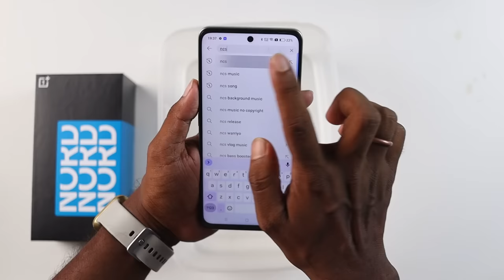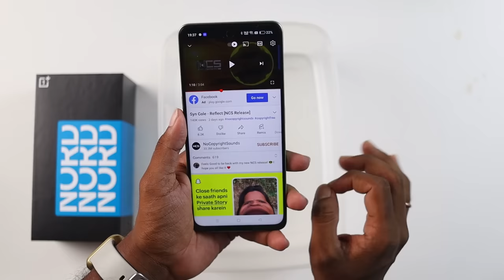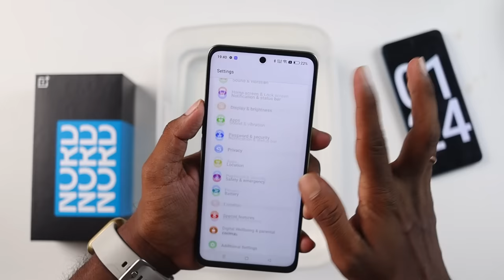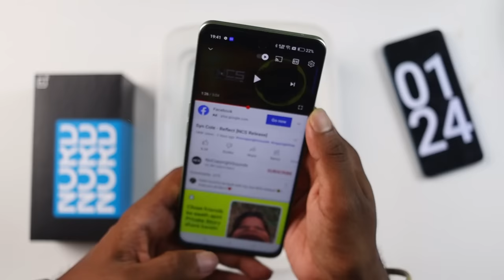Oneplus Nord CE 3 Lite Water Test | Oneplus Nord CE 3 Lite Durability Test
AJ main oneplus nord ce 3 lite water test kiya hu. Honest Opinion Diya hu Dosto. Video last tak Jorur Dekna Dosto🙏🙏.

Video Topic :-

oneplus nord ce 3 lite water test
oneplus nord ce 3 lite durability test
oneplus nord ce 3 lite waterproof
oneplus nord ce 3 lite water
oneplus nord ce 3 lite water test in hindi